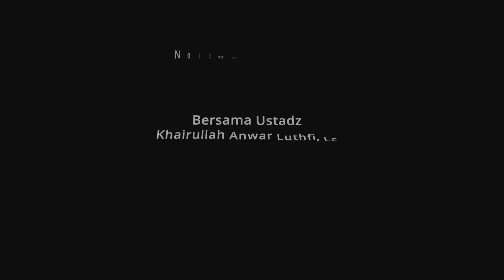Manfaat Mempelajari Tanda-Tanda Kiamat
Ustadz Khairullah Anwar Luthfi, Lc حفظه الله تعال

Yuk Gabung Official Channel Telergram Ustadz Khairullah Anwar Luthfi untuk mendapatkan konten yang setiap harinya InsyaaAllah, dengan cara Klik link berikut ini :
"Meninggalkan Jejak Yang Baik"
DONASI BUKU KAJIAN
"Sedekah Tidaklah Mengurangi Harta" (HR. Muslim)

Transfer Donasi Anda Melalui Rekening Bank BNI Syariah :
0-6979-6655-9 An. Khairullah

Jazakumullahu Khairan Wa Barakallahu Fiikum